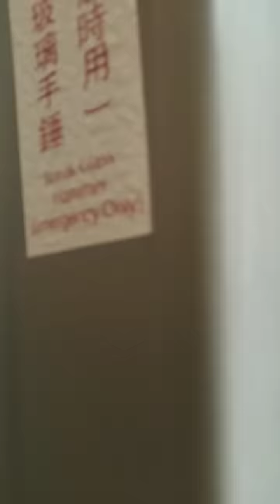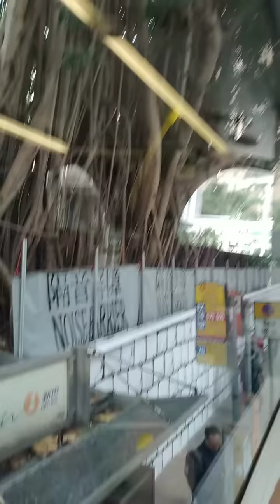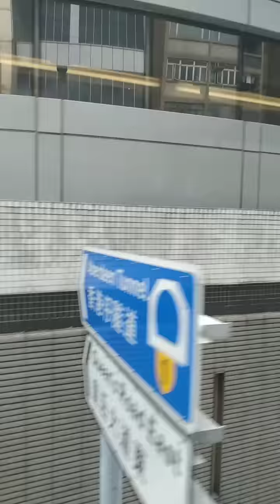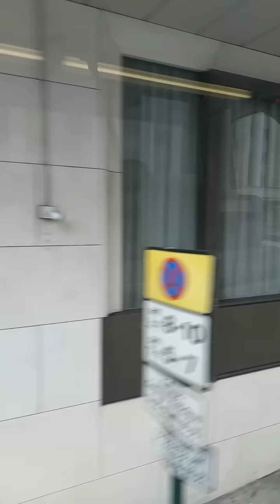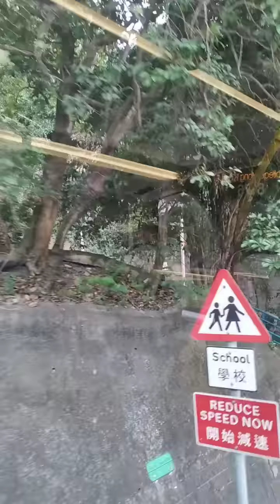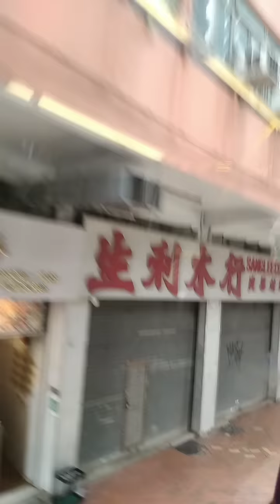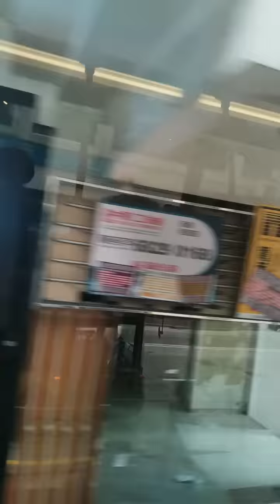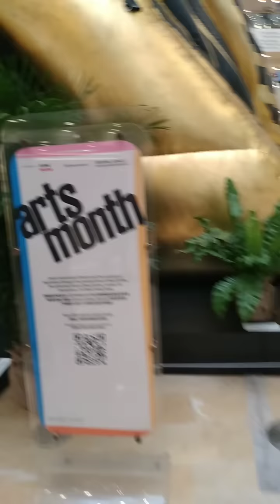Road trip(3,19,23)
Hi!guy's tara road trip muna tayo🥰